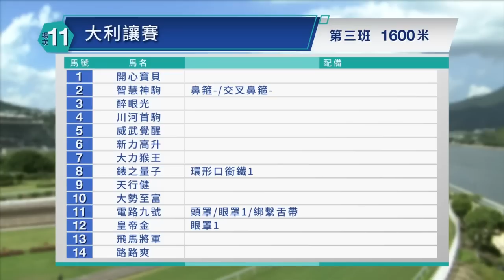【早着先機】22/23 #39 沙田日賽 — 第11場（1月24日）